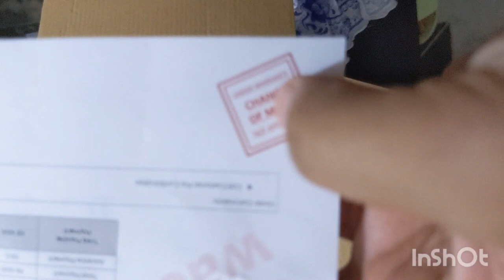Review Silver Crest chopper video|| chicken and beef chopper at a very cheap price 😋|| yes or No???